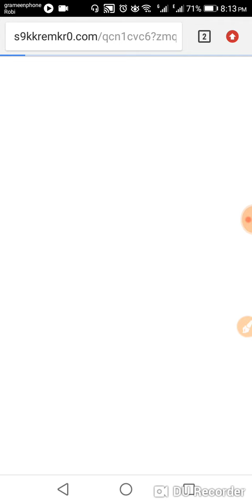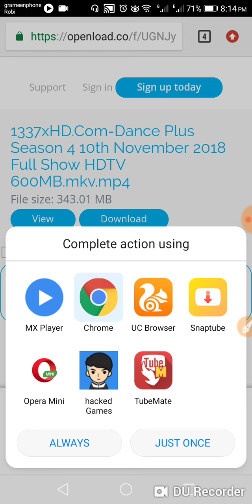Dance plus 4 full episode 10 November. On 2018